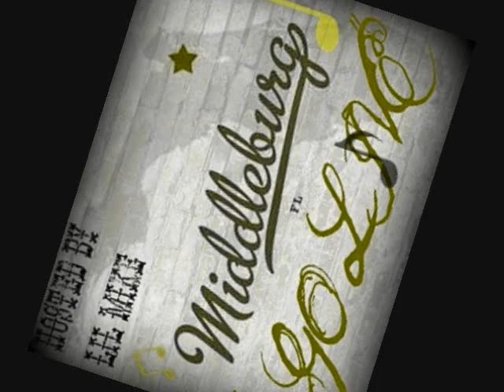LIL MIKE-REAL TALK ft CLIFF B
all night session.microphone murders